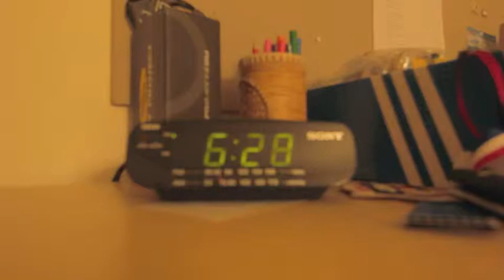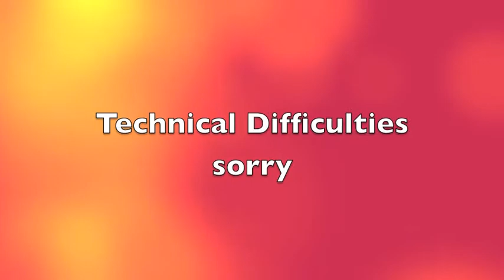Max Wilbrecht Spanish Skit